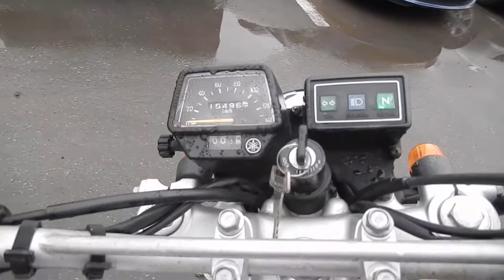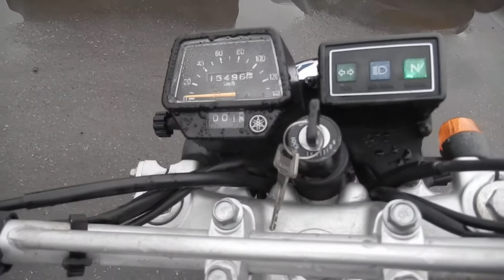No B7375 YAMAHA TW200